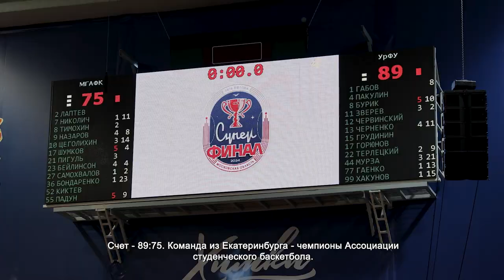СУПЕРФИНАЛ ЧЕМПИОНАТА АССОЦИАЦИИ СТУДЕНЧЕСКОГО БАСКЕТБОЛА ПРОВЕЛИ В ХИМКАХ